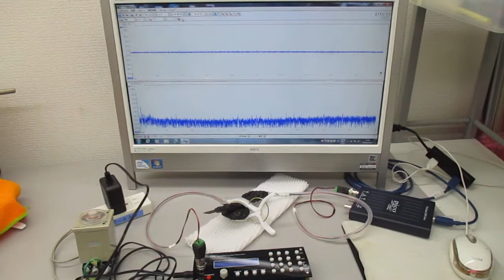メガヘルツの超音波システム